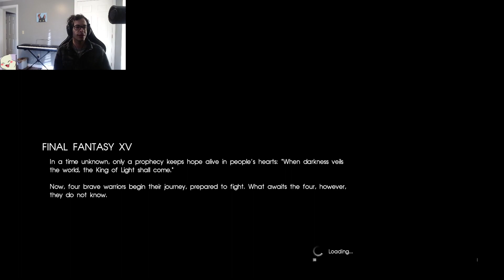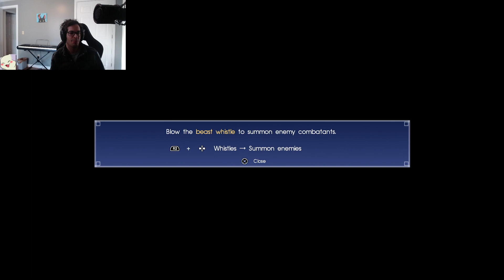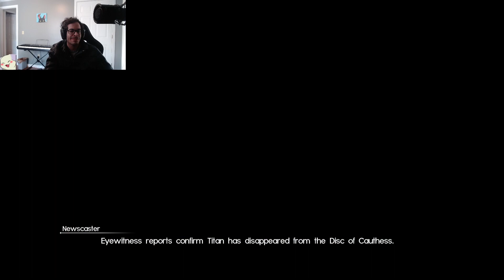The Ultimate FF Challenge: Final Fantasy XV Let's Play! Episode 1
All footage was from our live stream on Twitch!

Final Fantasy XV is an action role-playing game developed and published by Square Enix. The fifteenth main installment of the Final Fantasy series, it was released for the PlayStation 4 and Xbox One in 2016, Windows in 2018, and as a launch title for Stadia in 2019. The game features an open world environment and action-based battle system, incorporating quick-switching weapons, elemental magic, and other features such as vehicle travel and camping. The base campaign was later expanded with downloadable content (DLC), adding further gameplay options such as additional playable characters and multiplayer.

Final Fantasy XV takes place on the fictional world of Eos; aside from Insomnia, the capital of Lucis, all the world is dominated by the empire of Niflheim, who seek control of the magical Crystal protected by the Lucian royal family. On the eve of peace negotiations, Niflheim attacks the capital and steals the Crystal. Noctis Lucis Caelum, heir to the Lucian throne, goes on a quest to rescue the Crystal and defeat Niflheim. He later learns his full role as the "True King", destined to use the Crystal's powers to save Eos from eternal darkness. The game shares a thematic connection with Fabula Nova Crystallis Final Fantasy, a subseries of games linked by a common mythos which includes Final Fantasy XIII and Final Fantasy Type-0.

The game's development began in 2006 as a PlayStation 3 spin-off titled Final Fantasy Versus XIII.[b] Tetsuya Nomura served as the original director and character designer. After a development period of six years, it was changed to the next mainline title in the series in 2012; Nomura was replaced as director by Hajime Tabata, and the game shifted to eighth generation platforms. Due to the changes, the story needed to be rewritten and some scenes and characters were repurposed or removed. The setting of Final Fantasy XV was "a fantasy based on reality", with locations and creatures based on elements from the real world.

To supplement the game, Square Enix created a multimedia project called the "Final Fantasy XV Universe", which includes a few spin-off games, as well as an anime series and feature film. Gameplay and story-based DLC was released between 2017 and 2019. Upon release, Final Fantasy XV was well received by critics. Widespread praise was given for its gameplay, visuals and soundtrack, while reception towards its story and presentation was mixed. As of May 2022, the game has sold ten million units worldwide, making it one of the best-selling Final Fantasy games of all time.